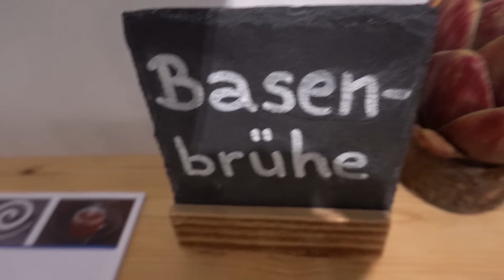Luca wandert mit ALPAKAS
Ich mache eine Alpaka Wanderung und werde bespuckt HAHAHAHA

📹 Zweitkanal: @lucrew